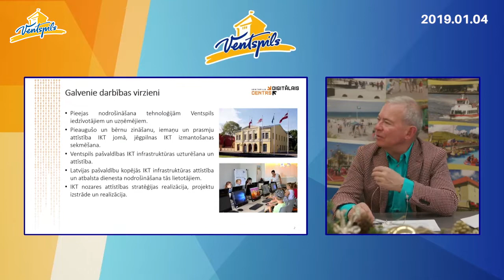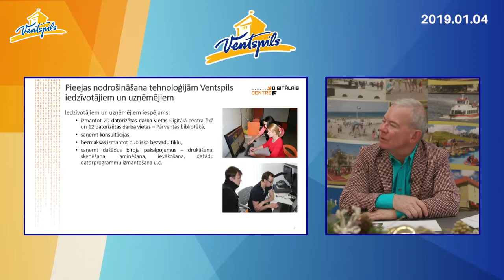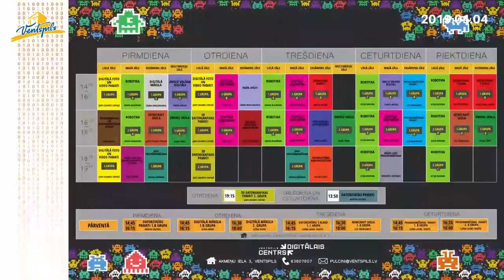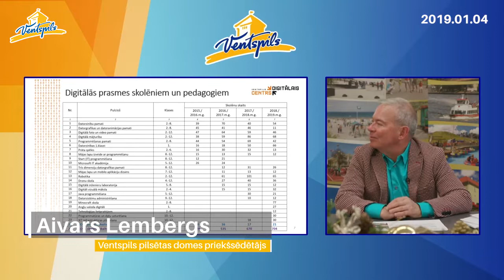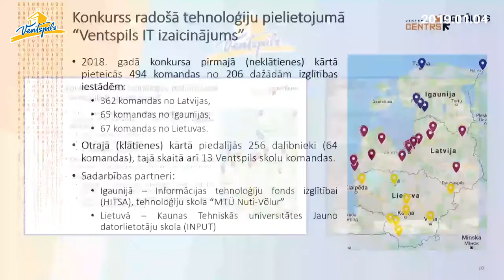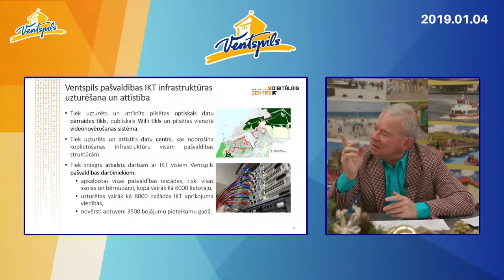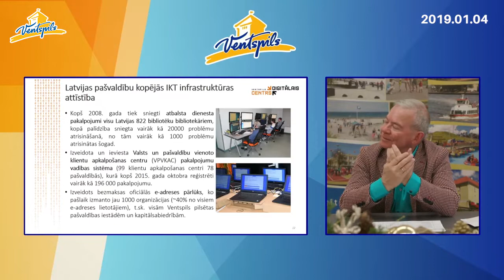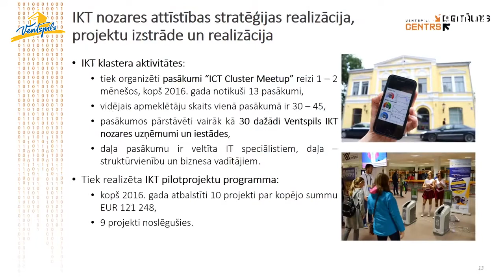A. Lembergs par Digitālā centra darbību 2018. - 2019.gadā - 04.01.2019.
4. janvārī norisinājās Ventspils pilsētas domes priekšsēdētāja Aivara Lemberga preses konference, kurā viņš informēja pašvaldības iestādes "Ventspils Digitālais centrs" darbību 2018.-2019.gadā.